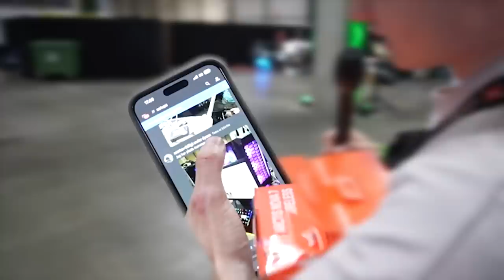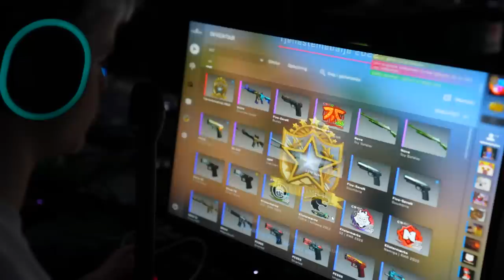JEG OPGRADERER JERES SETUPS! (10.000KR)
Steelseries er min sponsor og har været så sød at sende mig produkterne i videoen! Så kæmpe kærlighed til dem! Bruger i min kode på deres hjemmeside "Jaxstyle" får i 12% rabat på hele ordren! (Reklame)